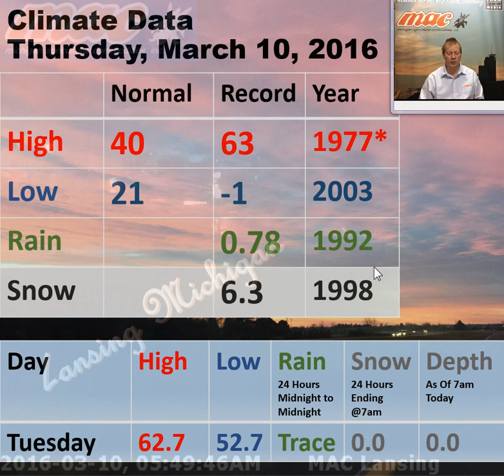weatherupdate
Thursday, March 10, 2016 - Chance Of Showers Today, Cooler 50 North, 58 south. Sunny Friday 50-55